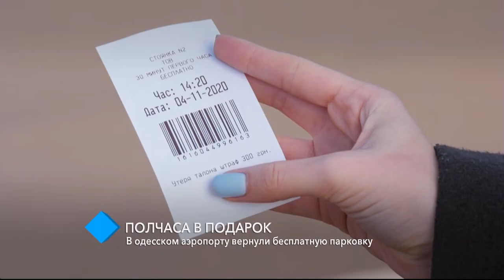«Полчаса в подарок»: в одесском аэропорту вернули бесплатную парковку